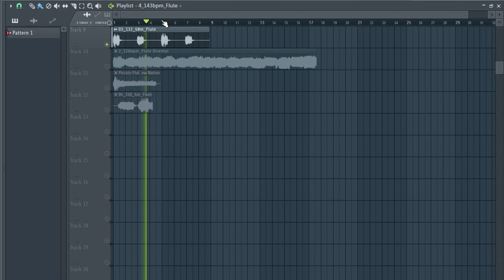FREE FLUTE SAMPLE PACK / Loop Kit ( Free Download ) | Antidote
FREE FLUTE SAMPLE PACK / Loop Kit ( Free Download ) | Antidote, FREE LOOP KIT, FLUTE SAMPLES, FREE SAMPLE PACK 2020, FREE SAMPLE PACK 2021